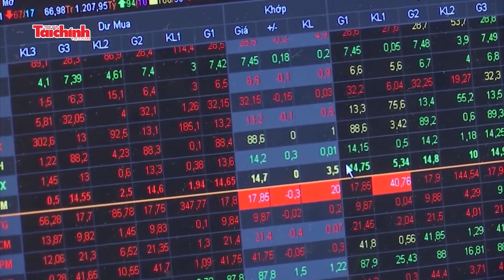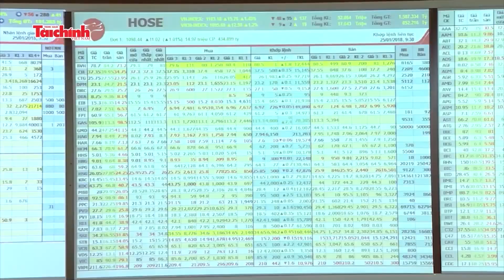Chứng khoán tuần 25 - 29/7: Tăng điểm tích cực, VN-Index giữ được mốc 1.200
Dù giảm điểm trong phiên cuối tuần, nhưng nhìn chung thị trường chứng khoán đã có một tuần tăng điểm tích cực. Chỉ số VN-Index đóng cửa phiên cuối tuần tại 1.206,33 điểm, tăng 11,57 điểm; HNX-Index đóng cửa tại 288,61 điểm, giảm nhẹ 0,22 điểm.